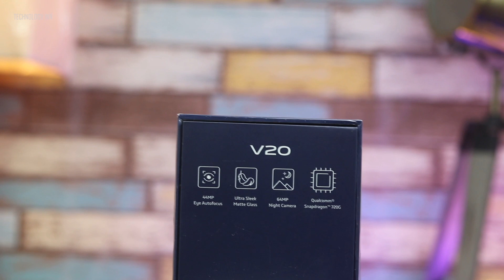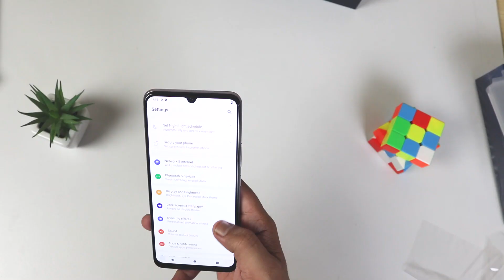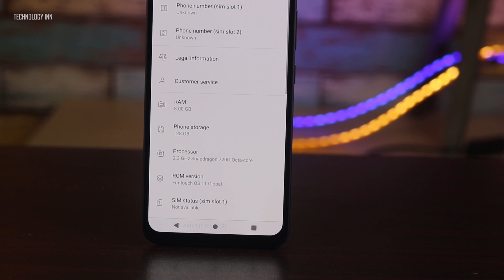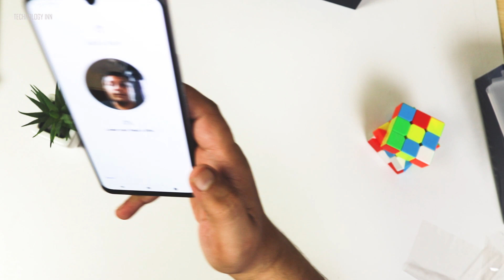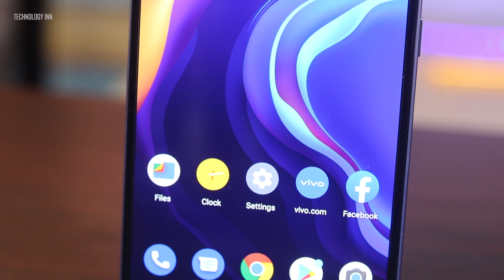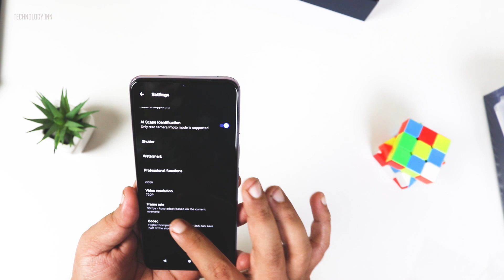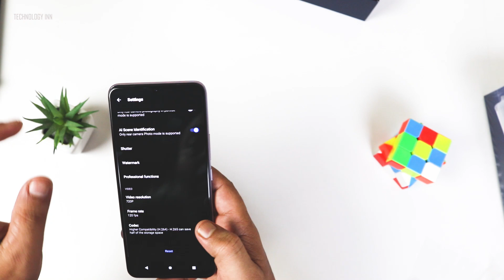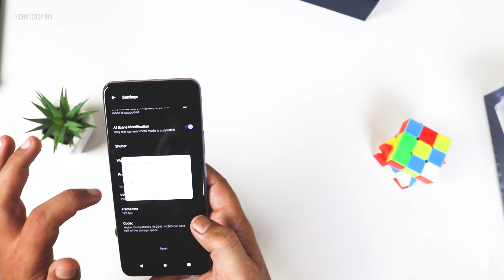VIVO V20 Unboxing and Quick Review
This is Vivo v20 lets unbox it...